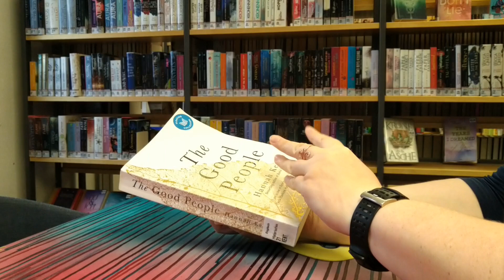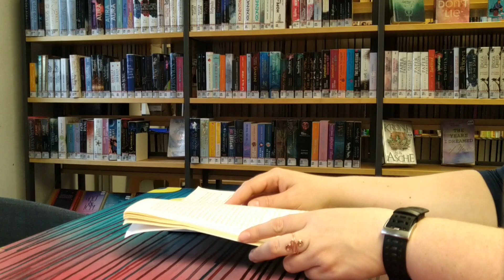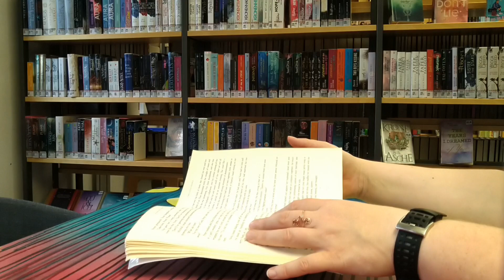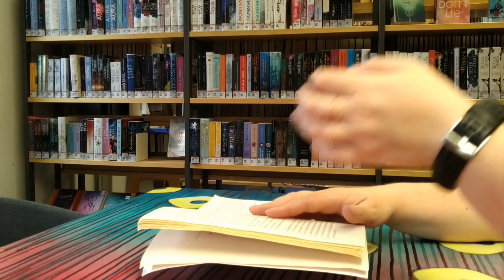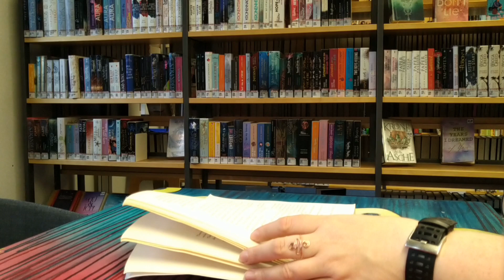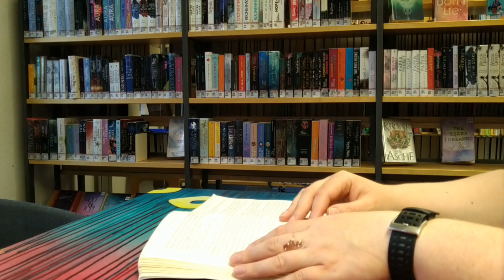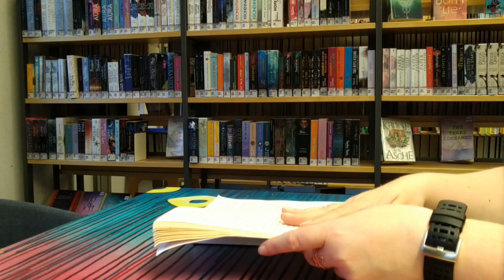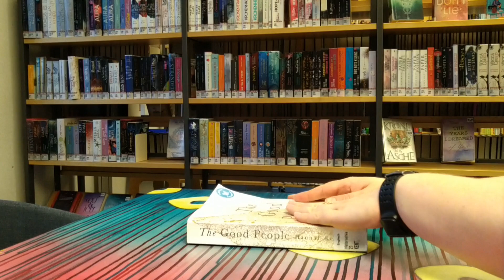Read with me in a quiet library (no music)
I am starting The Good People by Hannah Kent. It is heartbreaking already.